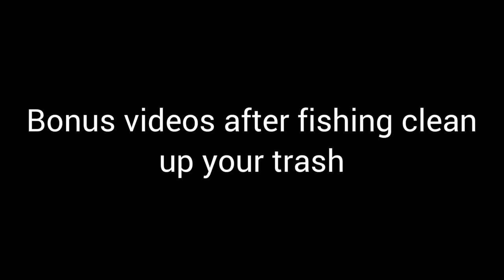fishing carp at lake success. Nuv ntses lom zem tiag tiag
SONG COPYRIGHT BY HWM PHEEJ THOJ
SONG TITLE: NUV NTSES LOM ZEM TIAG TIAG